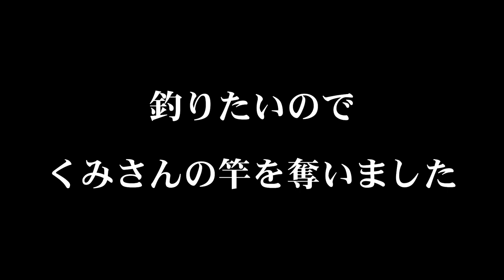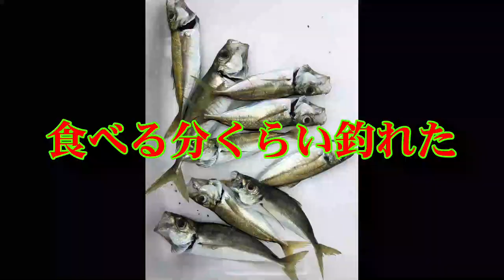海でもゲーリー！爆釣！山陰の夏！俺が天才だ！島根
今回は、久々の海釣りです

この日は、私の住む広島県は雨予報！
山陰地方に行くと雨も降りそうにない！
じゃあ久々に海に釣り行くか～ってことで島根県に出かけました

今回は、これを使ってみました
ゲーリーヤマモトの2″GRUB （2″グラブ）

2ｇのジグヘッドにつけてちょいと投げて巻くだけｗ

ソルトウォーターの動画

バス釣り動画はこちら